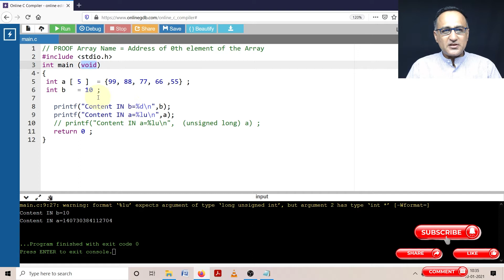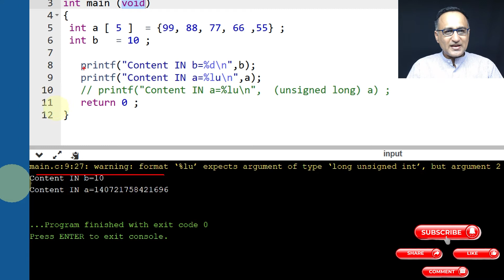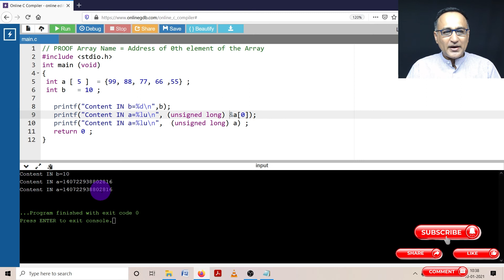Array Demo Array Name is Address of an Array